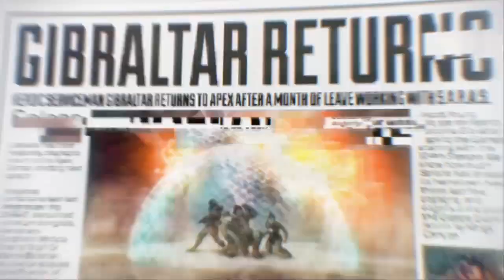Apex Legends Intro Movie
APEX LEGENDS (R5)